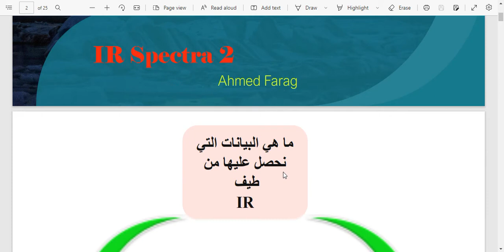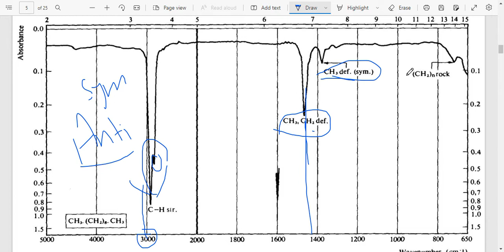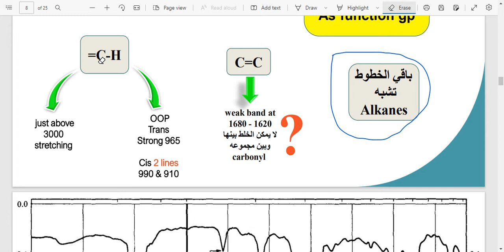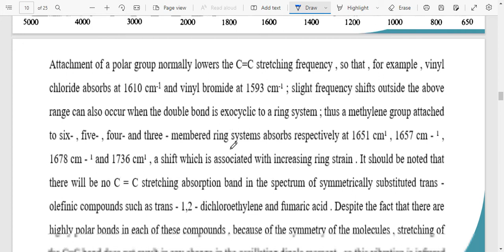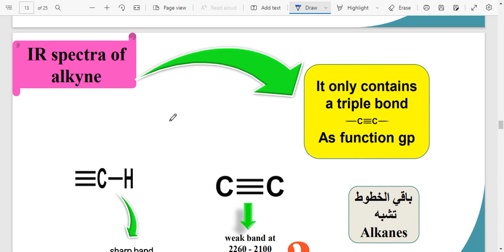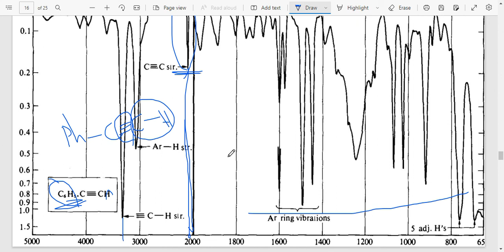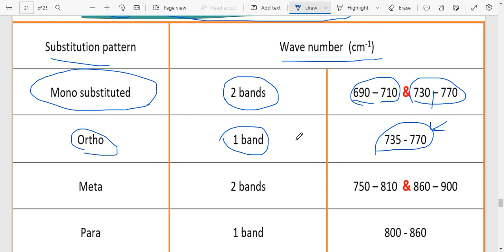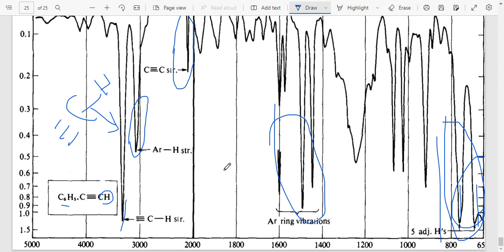IR spectra sheet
تفسير ال IR spectra لمجموعات ال Alkanes, Alkenes, Alkynes, Allenes and aromatic compounds
للإشتراك في قناة العلماء إضغط على الرابط التالي: